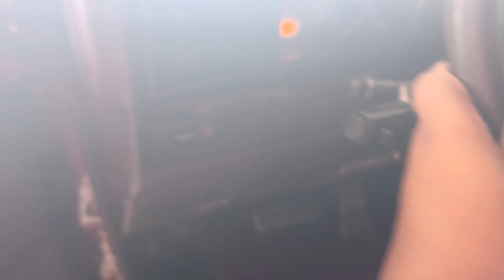putting 26s forgiato’s on my dad box chevy caprice🤩 **hardest box chevy in georgia**